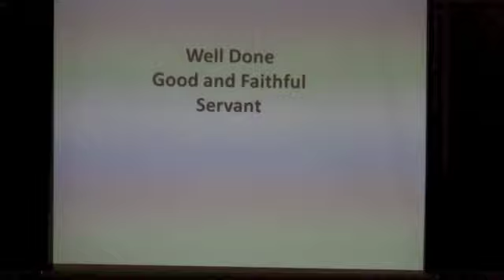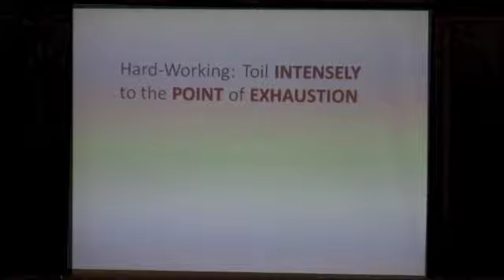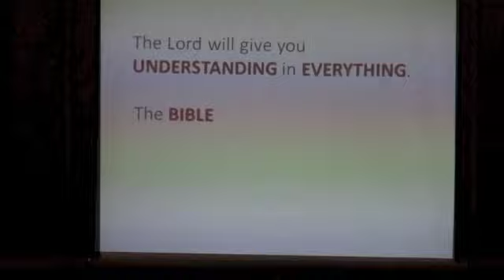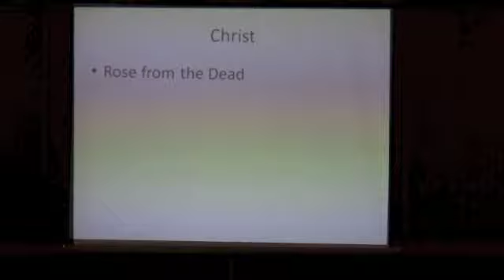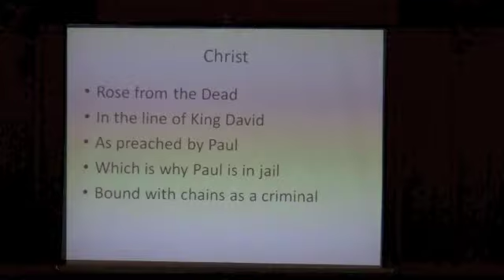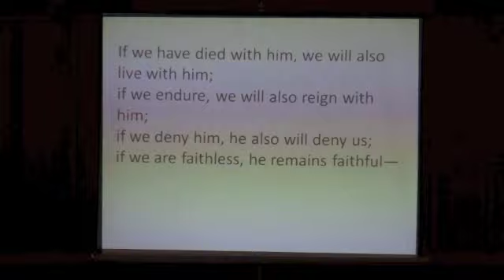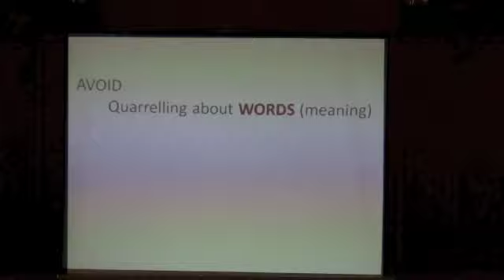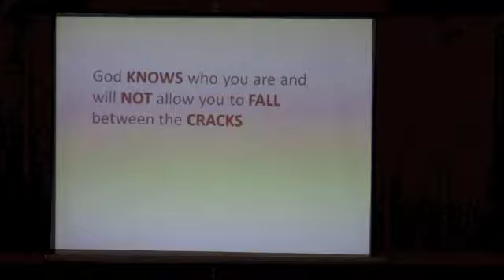Well Done Good and Faithful Servant